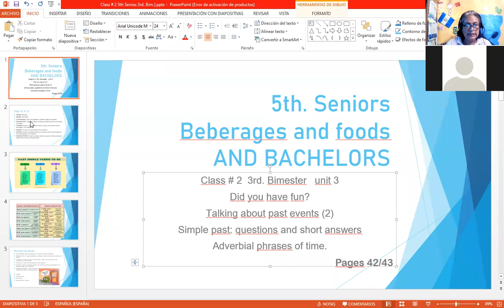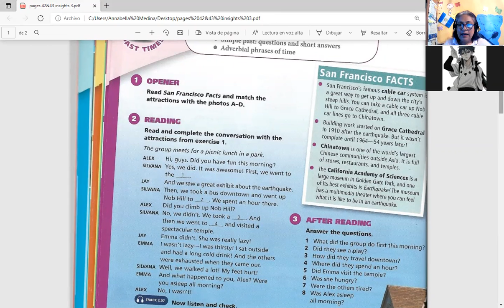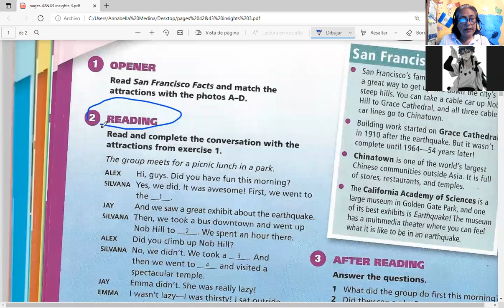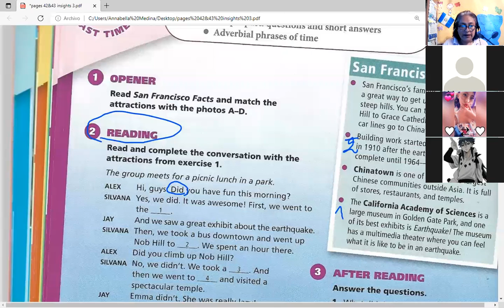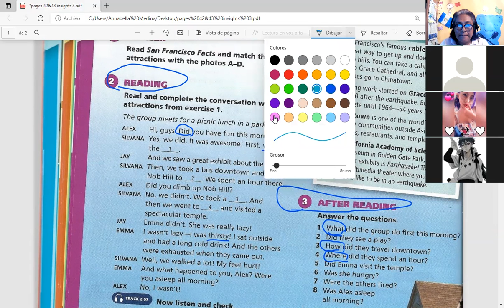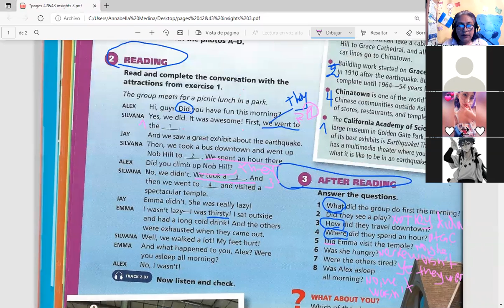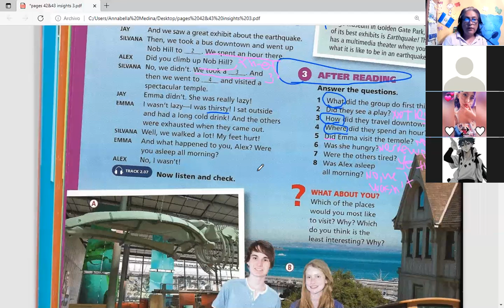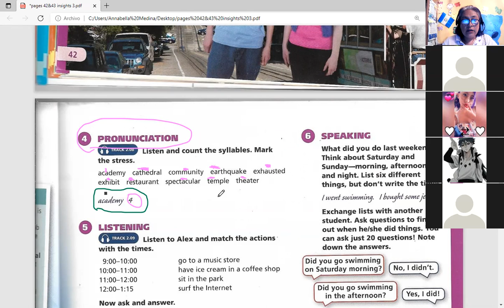class # 2 5th Senios 3d Bim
pages 42-43
Did you have fun?
Talking about past events (2)
Simple past: questions and short answers
Adverbial phrases of time.